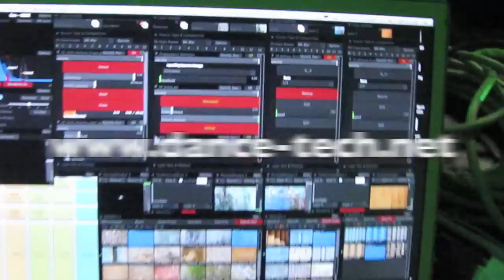embedded_vlogger: TEC ART ECO Festival: Ariella Vidach and Claudio Prati, Como Italy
produced by Marlon Barrios Solano for dance-tech.net and dance-techTV

Interview with the directors of TEC ART ECO Festival and conference celebrated in Como, Italy
October and November 2010